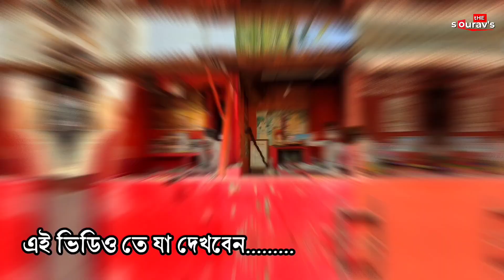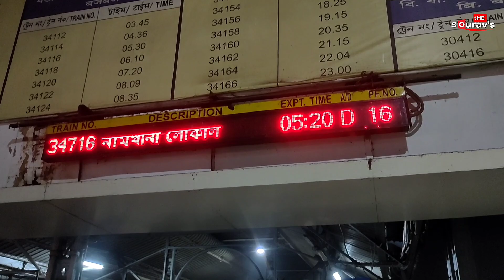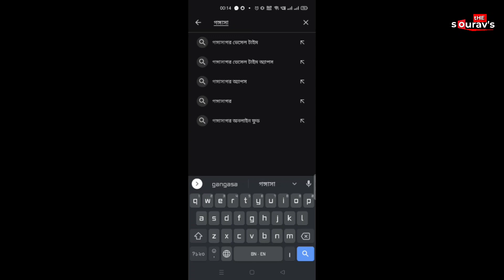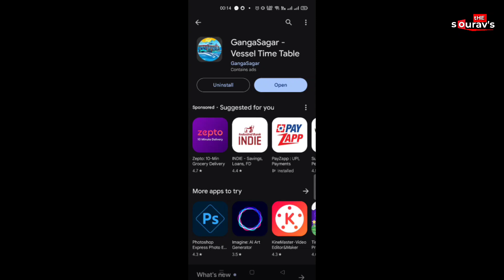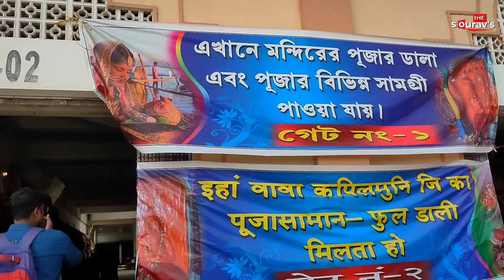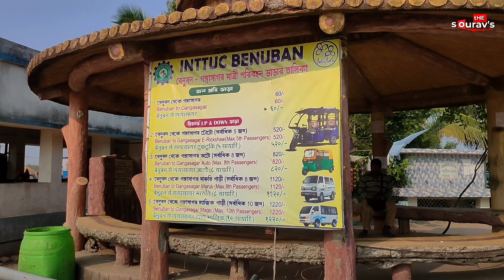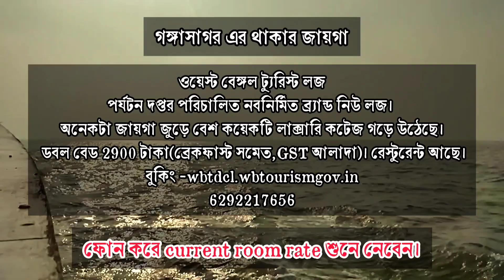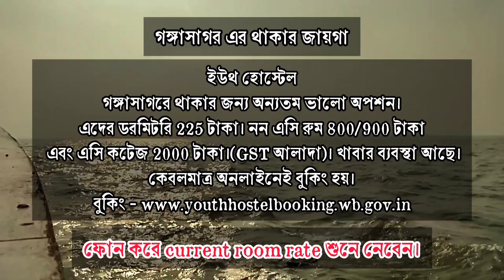GANGASAGAR TOUR / GANGASAGAR MELA 2024/ GANGASAGAR YATRA/ GANGASAGAR /GANGASAGAR DHAM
গঙ্গাসাগর মেলার তারিখ এবং সময় ২০২৪
Gangasagar mela 2024 time and date
holy birth 13/01/24, 14/01/24, 15/01/24
গঙ্গাসাগর মেলাতে অল্প টাকা খরচ করে কিভাবে কলকাতা থেকে পৌঁছেবেন। আমার এই ভিডিও দেখলে বুঝতে পারবেন। গঙ্গাসাগর ঘুরতে গিয়ে কম টাকা খরচ করে কথায় থাকবেন ও কথায় কম টাকায় খাবার পাবেন সব তথ্য আমার ভিডিও দেখলে পেয়ে যাবেন। আমি যেই  ভাবে গঙ্গাসাগর ভ্রমণ করেছি আপনারা যদি একইভাবে গঙ্গাসাগর ভ্রমণ করেন আশা করছি খুবই অল্প টাকা খরচ করে গঙ্গাসাগর ভ্রমণ সম্পুর্ন করতে পরবেন।
*How to reach Gangasagar from Kolkata
3 ways go go Gangasagar :
1, Kolkata to gangasagar by cruise/ diamond harbour to gangasagar by cruise
2, Sealdah to kakdwip by train, then lot number 8  jetty ghat then bus,/auto/magaic
3,  sealdah to Namkhana by train, then by ship to benuban ghat, then toto

**Kachuberia ghat to gangasagar by bus, auto, magic car, toto fare 40-60 Perhead, time taken 1 hour
*Round trip available, from Kachuberia ghat dep. time 4:15 pm
* Gangasagar Hotels :
 Gangasagar Bharat Sevashram sangha 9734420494
Gangasagar Youth Hostel,, online booking
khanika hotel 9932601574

**kapil muni ashram sandya arati time 7:00 pm

 All mobile network available here
 For Gangasagar sightseeing toto fare 120 Perhead and reserve Toto 400_500 rupees

Gangasagar Mela 2024 | গঙ্গাসাগর ভ্রমণ |Gangasagar Hotel | Gangasagar Tour Guide  | Gangasagar Yatra
গঙ্গাসাগর মেলা 2024 | Gangasagar  | গঙ্গাসাগর মেলার প্রস্তুতি কতটা | Gangasagar Yatra

travelvideos
travelvlogs
westbengaltourism
eventvideos
eventvlogs
sportsvideos
sportsvlogs
westbengaltrip
indianrailways
westbengaloffbeats
northbengaltourism
northbengaloffbeat
northbengaltour
offroute

Video Capture divice: Realme 6 Pro